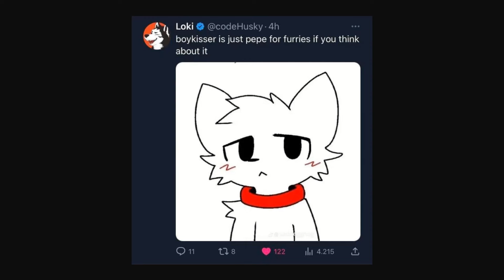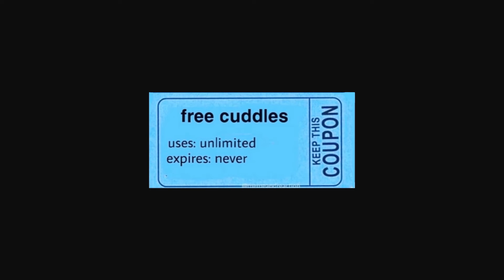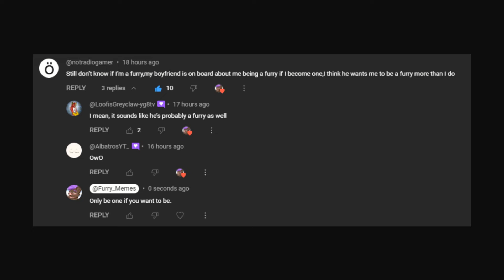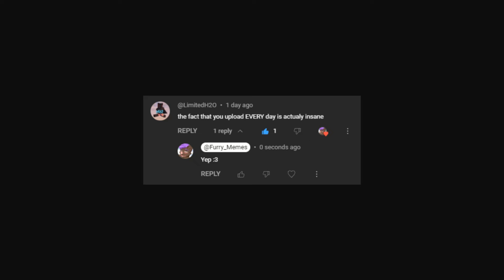Furry Memes I Found On Discord 4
Furry Memes that help to make you feel relaxed and happy!

source: LewdoCat

Music: Crystal Caves & Winter Night by AugustJB (myself) from upcoming album: August Soundtrack Alpha